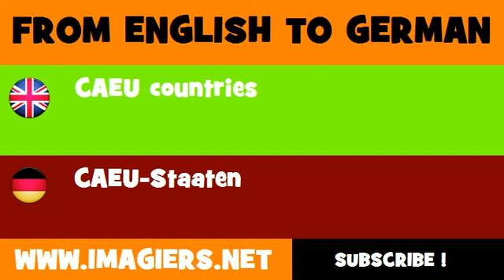DEUTSCH ENGLISCH = CAEU Staaten